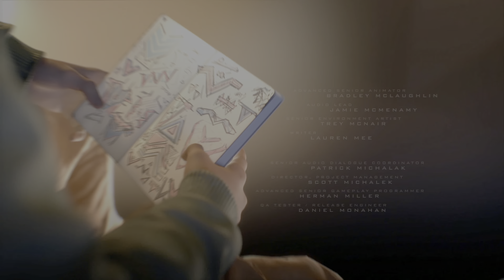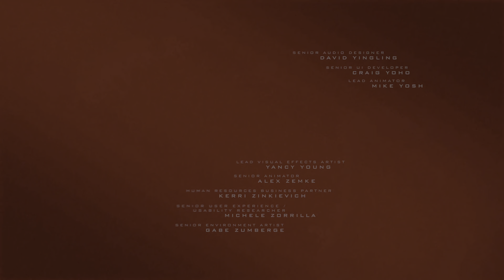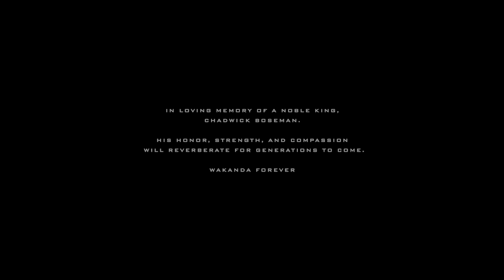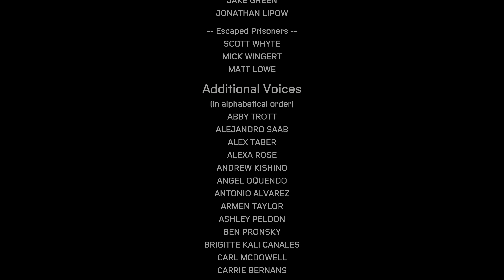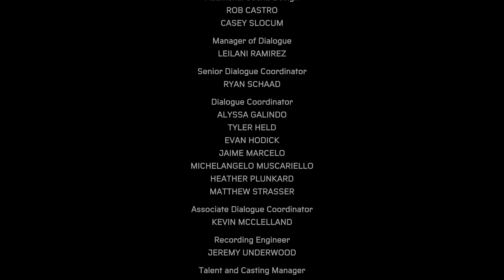SPIDERMAN MILES MORALES GAMEPLAY Final boss fight .on (Playstation 5) 4K 60FPS Action part.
Marvel's Spider-Man: Miles Morales is a 2020 action-adventure game developed by Insomniac Games and published by Sony Interactive Entertainment for the PlayStation 4 and PlayStation 5. Based on the Marvel Comics superhero Miles Morales, it is inspired by both the character's almost decade-long comic book mythology, and the 2018 animated film Spider-Man: Into the Spider-Verse, which helped to popularize him. The game is the second installment in Marvel's Spider-Man series, following Marvel's Spider-Man (2018), and depicts Miles' struggle to balance the duties of his civilian persona and Spider-Man when his new home, Harlem, is threatened by a war between the Roxxon Energy Corporation and the Tinkerer's high-tech criminal army, the Underground.

Also Watch:

18 Kills COD Mobile ULTRA GRAPHICS Gameplay! |Call Of Duty Mobile Battle Royale

2.) THIS IS WHY THE ARCTIC.50 EXOTIC IS THE BEST IN CALL OF DUTY MOBILE BATTLE ROYALE!

"PS5​ unboxing"
"PlayStation​ 5 unboxing"
"r#eview​"
"PS5​ review"
"Playstation​ 5 review"
"PS5​ controller"
"@playstation controller"
"Playstation​ 5"
"Sony​ PS5"
"Sony​ Playstation"
"Digital​ Edition"
"ps5​ unboxing"
"playstation​ 5"
"sony​ ps5 unboxing"
"playstation​ 5 unboxing"
"playstation​ unboxing"
"sony​ playstation 5 unboxing"
"s5​ vs xbox series x"
"PS5​ unboxing"
"PlayStation​ 5 unboxing"
"PS5​ review"
"Playstation​ 5 review"
"PS5​ controller"
"playstation​ controller"
"Playstation​ 5"
"Sony​ PS5"
"Sony​ Playstation"
"Digital​ Edition"
"ps5​ unboxing"
"playstation​ 5"
"sony​ ps5 unboxing"
"playstation​ 5 unboxing"
"playstation​ unboxing"

"Spider​-Man"
"Miles​ Morales"
"I#nsomniac​ Games"